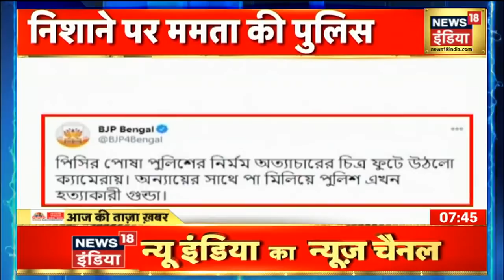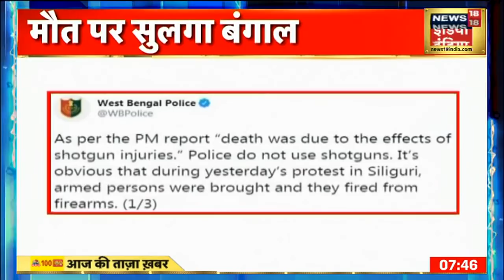Corona Vaccine Update: भारत में वैक्सीन के लिए अभी और करना होगा इंतज़ार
देश में कोरोना वायरस (Corona Virus) वैक्सीन को लेकर हलचल बढ़ गई है. लगातार वैक्सीन कंपनियां देश में इमरजेंसी अप्रूवल (Emergency Approval) के लिए आवेदन देने लगी हैं.